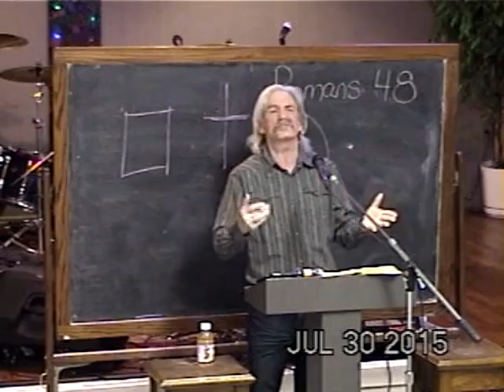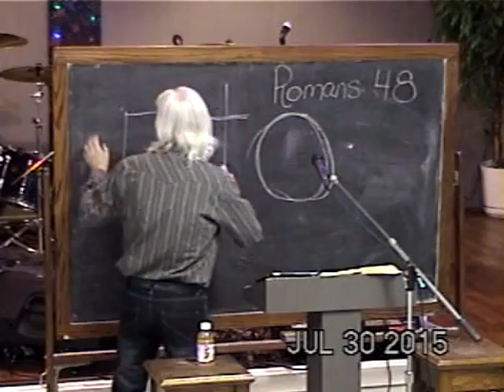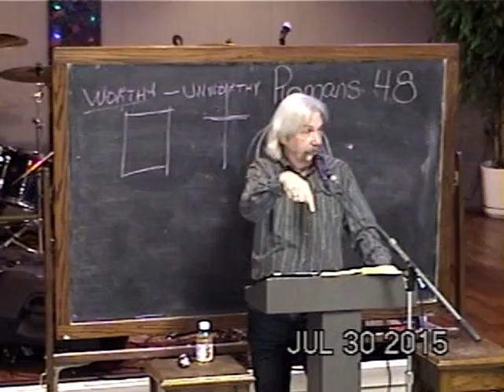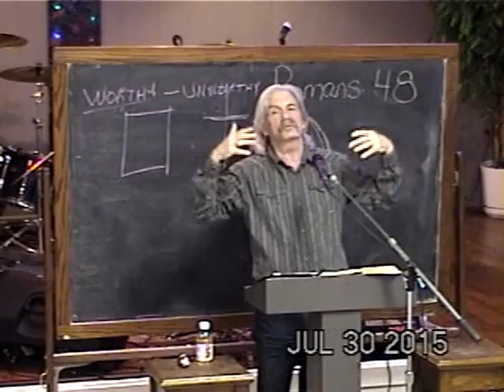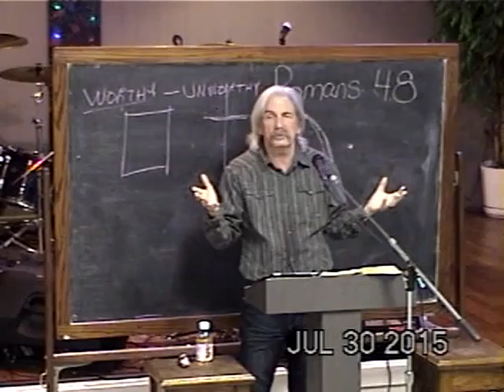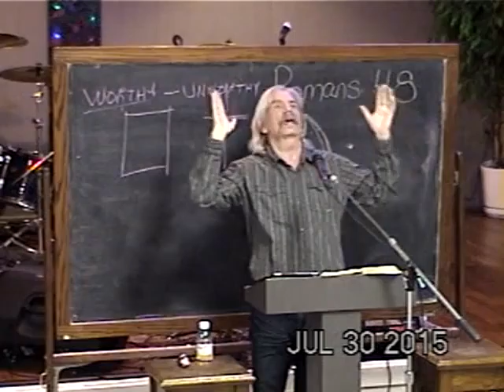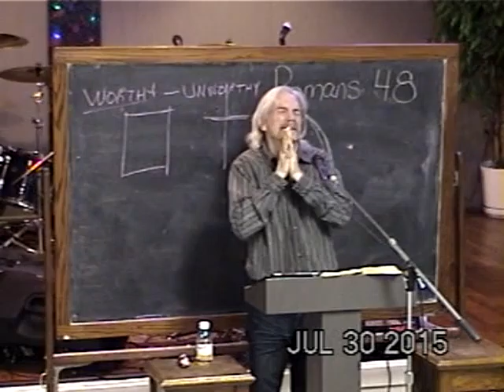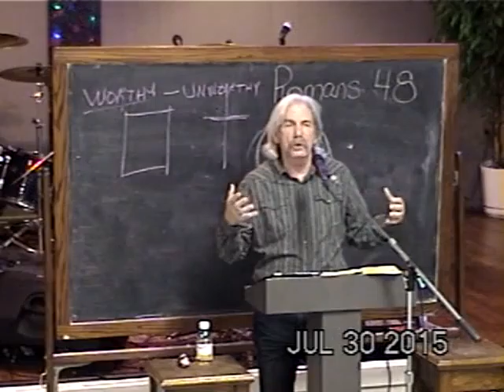48 Embracing The Cross Method